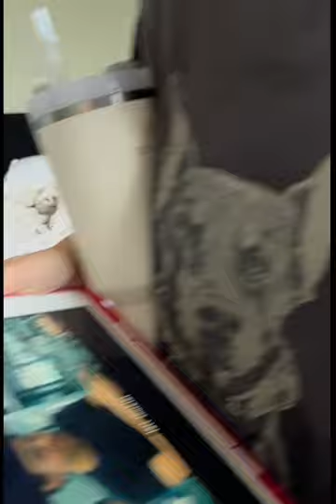banana bread vlog p2